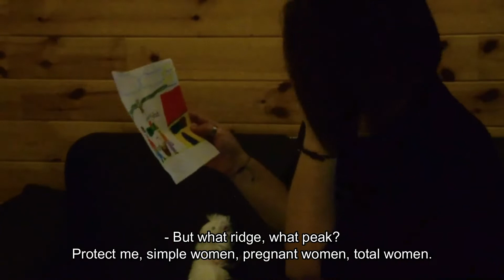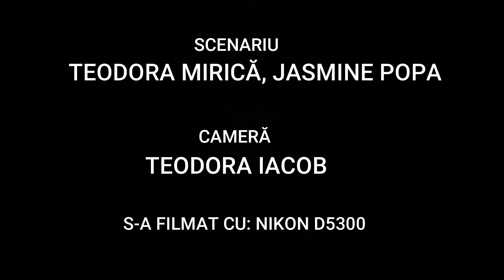Procyon • Cel care ma asteapta • Boovie • 2022